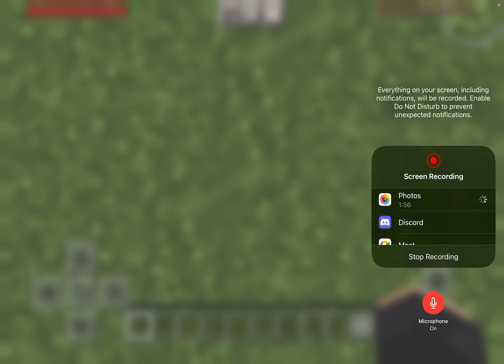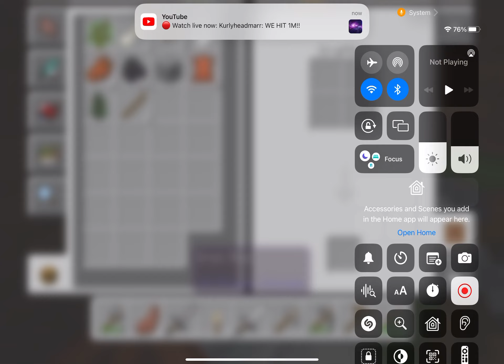Minecraft survival series part 1 :)